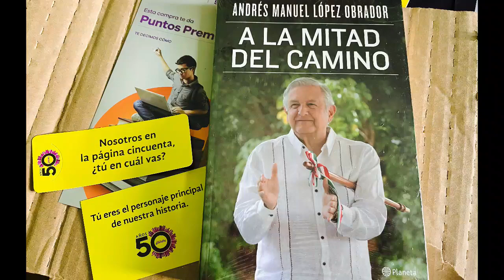A la mitad del camino | Introducción | Audiolibro 1